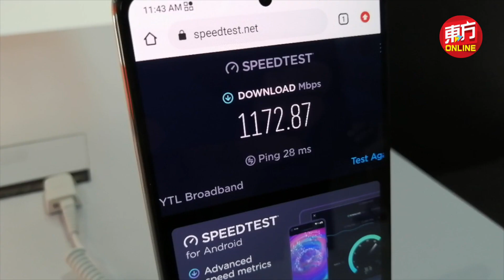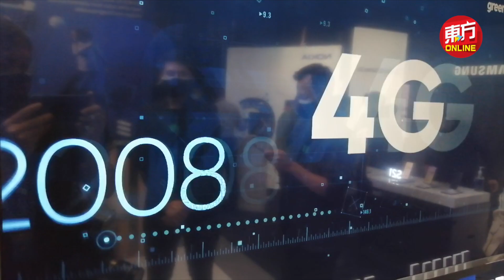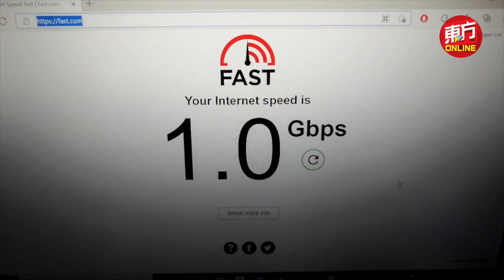大马迈入5G网络时代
大马正式迈入5G网络时代。国家数码有限公司（DNB）今日正式推介5G网络服务，目前覆盖范围为吉隆坡、布城和赛城。

目前，只有两家网络服务公司能为用户提供5G服务，即马电讯（TM）的Unifi Mobile及杨忠礼通讯有限公司（YTL Communications）的YES服务。

马电讯和杨忠礼通讯有限公司，已经与国家数码有限公司签约，以整合进入国家数码有限公司的5G无线接入网络（RAN）。而所有在2022年3月31日前与国家数码有限公司签约的公司，都能获得国家数码有限公司提供免费的5G服务。

5G网络服务今天正式在吉隆坡推介，出席者在现场见证5G的高速上传和下载，也体验虚拟现实（VR）技术。（摄影：连国强）